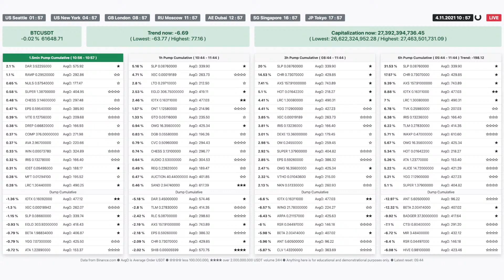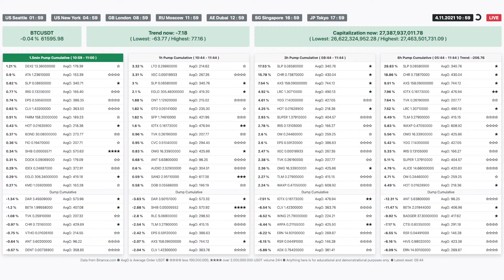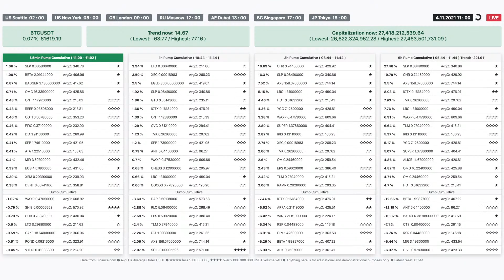🤑 SLP pump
🍳 UPDATE:
- Streams are in test mode
- Added AvgO
- Stars
- Trend for 6h
- Auto-restart every 6h

- To be done
- Will be used towards growing this channel.

🚩 Important! I am not a financial advisor and anything here is for educational and demonstrational purposes only. Investing of any kind involves very high risk. Happy Trading :)

🥞 FAQ:
- What is the "Harvester" system?
Here's the "Harvester" system, it helps day traders to recognize pumps and dumps. Today it's a simple cryptocurrency scanner with live YouTube streaming for everyone for free. In the future, I want to make a more detailed, extended project on the web for traders, investors, analysts.

- Main reason to use this information from a stream?
You can see top pumped and dumped coins in real-time.

- Is there gonna be more data, updates?
Yes, already done and testing data for each coin performance.

- How quickly is the data updated?
All data updates every 1.5 min plus Youtube delay 10-30seconds.

- Where do you get data?
The exchange I get data from is Binance.com. All coins are USDT only. Currently, it's 200+ coins.

- What time zone are you in?
"Harvester" system use server time GMT / UTC +2, not Binance.com time.

- What is AvgO?
AvgO is the Average Order USDT for the current coin.

- What do stars ☆, ★ mean?
☆☆☆☆ less 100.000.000, ★★★★ over 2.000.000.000 USDT volume 24h.

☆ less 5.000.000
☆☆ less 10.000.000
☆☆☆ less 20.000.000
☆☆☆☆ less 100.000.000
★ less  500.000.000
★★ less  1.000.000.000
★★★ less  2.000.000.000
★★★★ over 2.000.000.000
Can be changes in the future.

- What does Pump Cumulative mean?
Price change in 1.5 min, 1h, 3h, 6h periods. So we can see what is pumping now in real-time.

- What does Trend now mean?
All coins price movement up or down in 1.5 min period.

- What does Capitalization now mean?
All coins capitalization movement in USDT in 1.5 min period.

- What does trend 6h mean?
All coins price movement up or down in 6 hours period.

- Who made this system?
Me, in my spare time. During COVID.

I'm a games developer.

|    |    H    |   |
HARVESTER SYS
Do less is the most profitable!